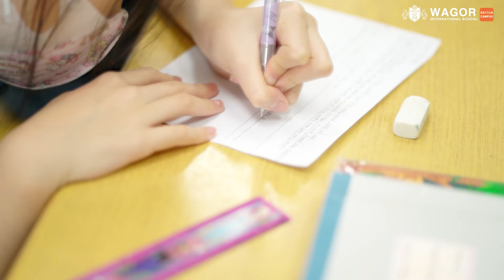🌹｜2024 溫馨五月天 Happy Mother's Day｜葳格小學北屯校區｜🌹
這個月開始，一系列母親節主題的生命教育融入教學活動，悄悄在校園各處展開🌱 圖書館舉辦書展以及「葳格小作家」徵稿活動✏️ 學生透過題目「令我印象深刻，我與媽媽的故事」和「那次的經驗後，我想跟媽媽說什麼話」寫作表達對媽媽的愛與感謝🤲 發表日特別邀請幾位媽媽，偷偷到現場聆聽孩子的文章分享，孩子看到最愛的「神秘嘉賓」驚喜出場，親子間都留下了難忘的回憶與感動的淚水🥹

Reading and Writing課程中，外師引導同學們製作英文母親節卡片，先在紙上打草稿，將想對媽媽說的話認真地寫下，之後把整理好的內容謄寫上卡片，再用彩色筆畫畫點綴🌈 相信收到卡片、康乃馨花和甜蜜巧克力的媽媽們，都能感受到孩子滿滿的用心與成長😊

葳格小學北屯校區獻上2024溫馨五月天活動記錄🎞 ️家長會黃至聖會長帶領家委爸爸們貼心獻上浪漫的康乃馨花禮給我們的媽媽們👍 母親節只有五月的其中一天，而母親的愛卻是歲歲年年🥰 世界上的美有千萬種，而媽媽給孩子的愛是最美的那種🐣 祝福女神媽媽們永遠健康、快樂、幸福！

葳格小學準備好了☝️113學年入學人數確定增額❗ 歡迎家中有即將上小一的爸爸媽媽預約參觀，加入葳格小學北屯校區